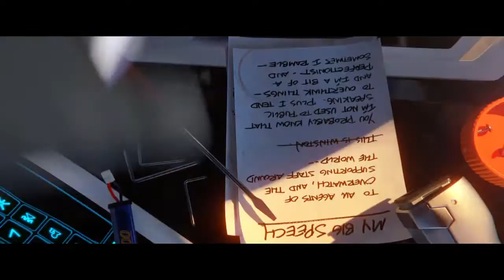Overwatch elimanation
Overwatch is now my fav game